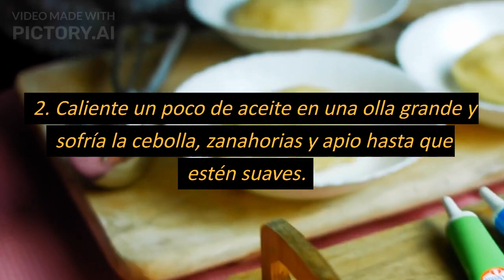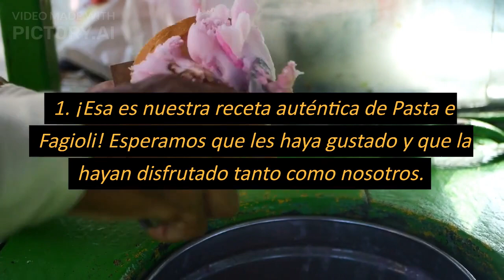¿como hacer Pasta e Fagioli? Receta fácil